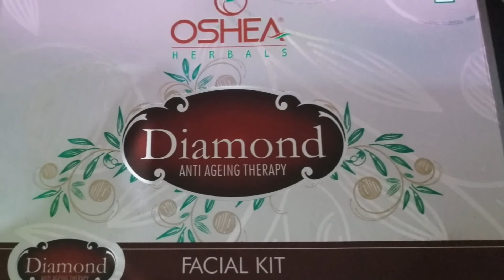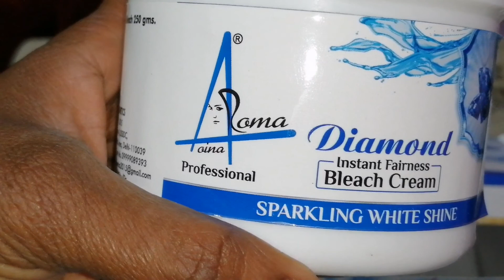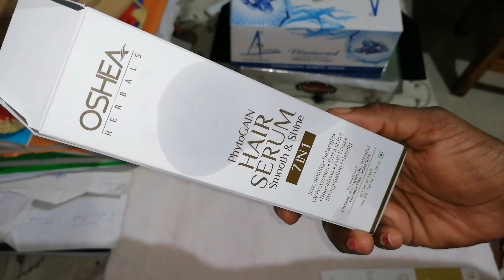Facial kit affordable price